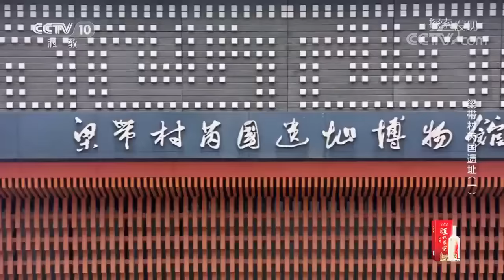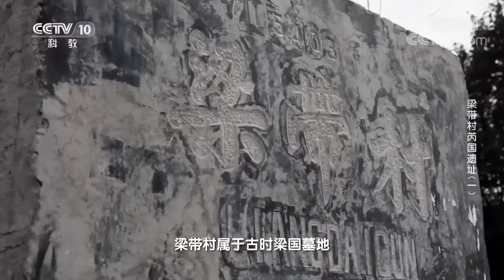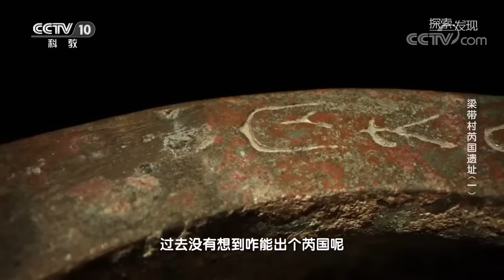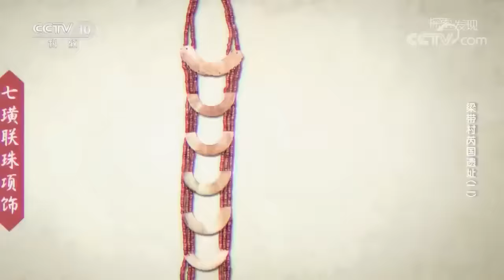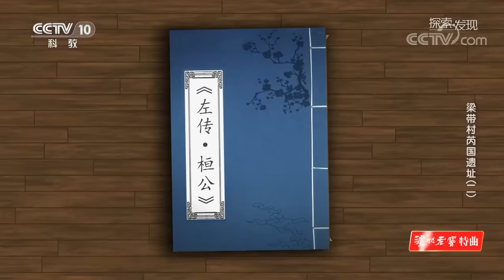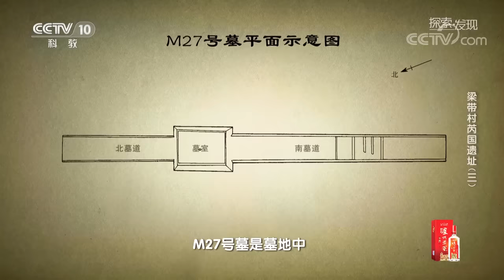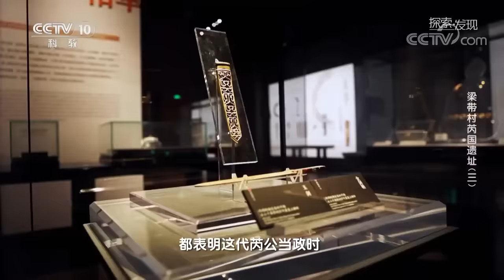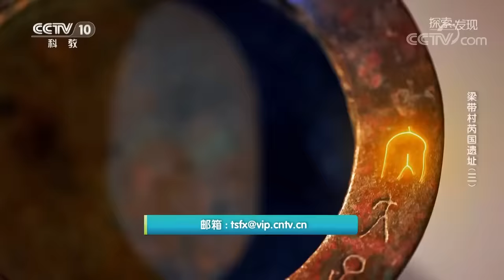神秘芮字铭文横空出世 引出沉寂两千多年的古国！历史上第一位掌握王权的女性竟然是她！——消失的古国·芮国特辑 丨 中华国宝